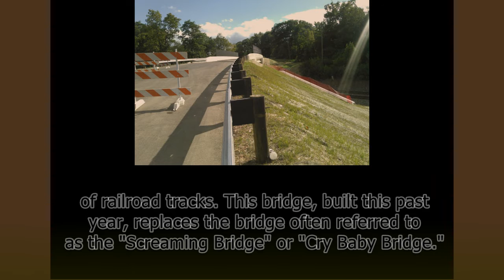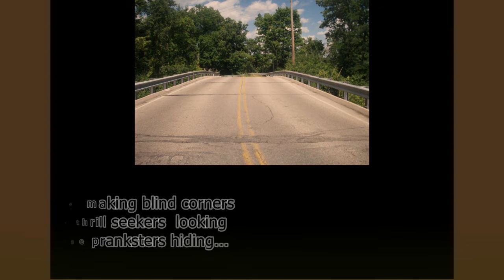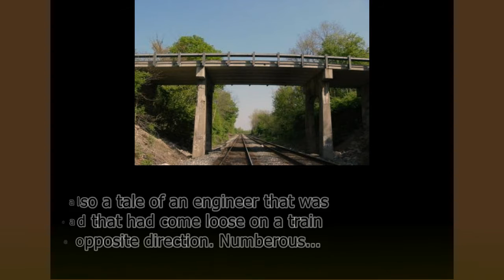The Screaming Bridge of Maud Hughes Road